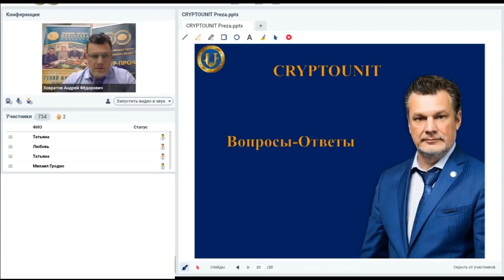Вопрос 1 ¦ Дивидендный доход будет начисляться деньгами или токенами?